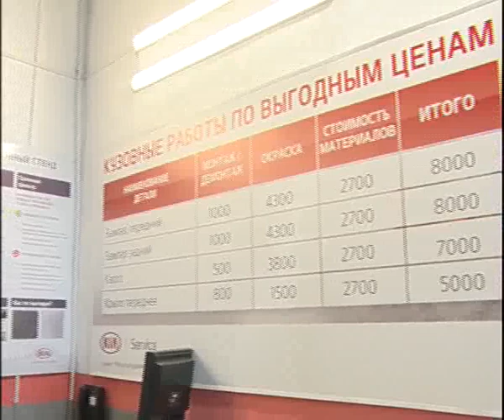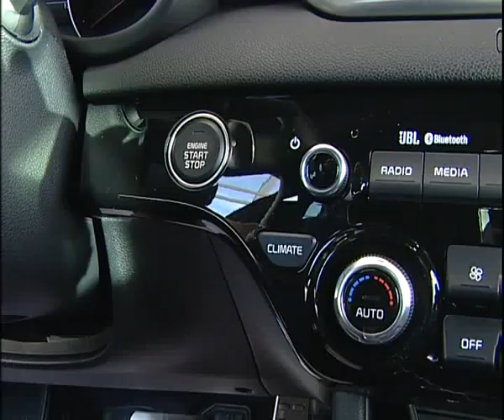How you can by NEW KIA in Ural Avto 11 18 3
Алексей Челейкин - Как купить новую KIA в Урал Авто 11 18 3, Alexey Cheleykin - How you can by NEW KIA in Ural Avto 11 18 3